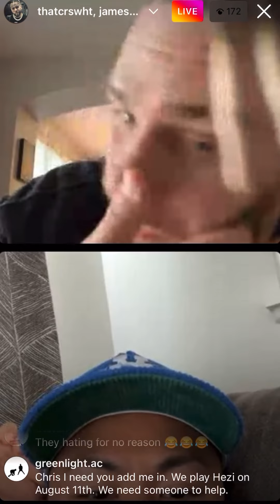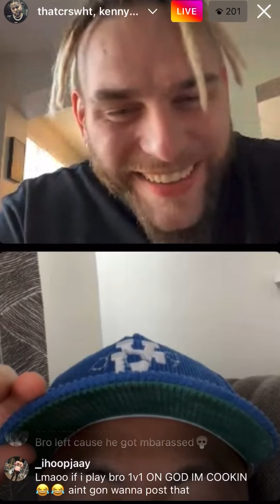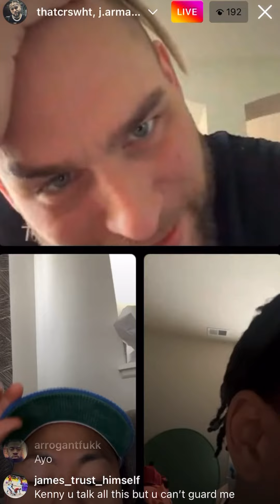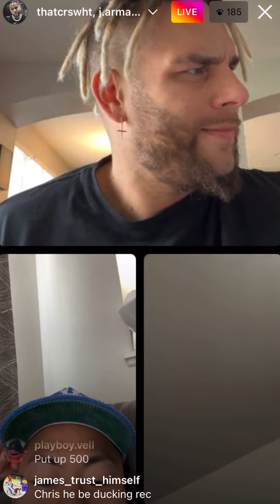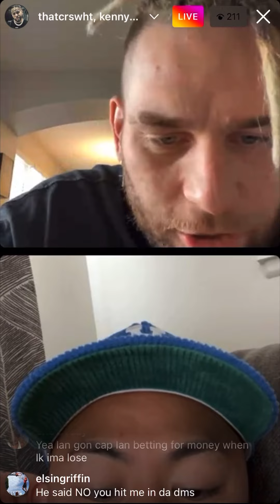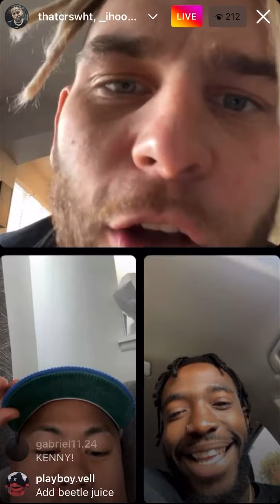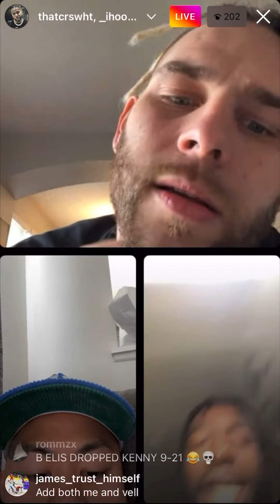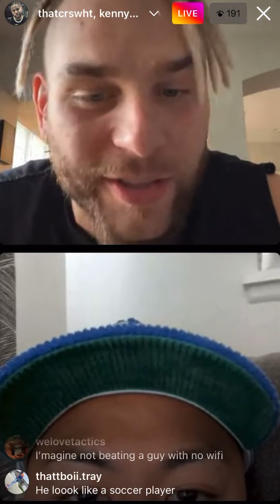CRSWHT Added Viewers to Live to Challenge Kenny Chao 1v1 😂 *HILARIOUS*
Part 2 of the previous live!
@ thatcrswht
@ kennychaojr

@ 1v1hoops